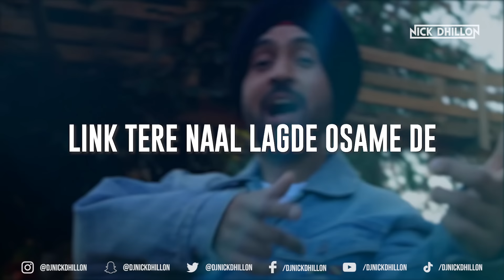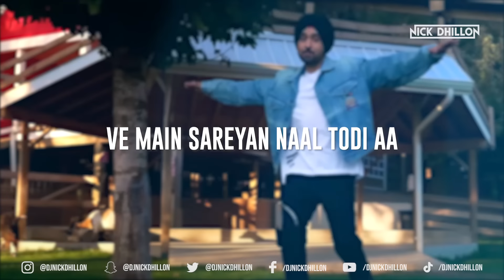VIBE (Desi Mix) | DJ Nick Dhillon | Diljit | Latest Punjabi Songs Remix 2021